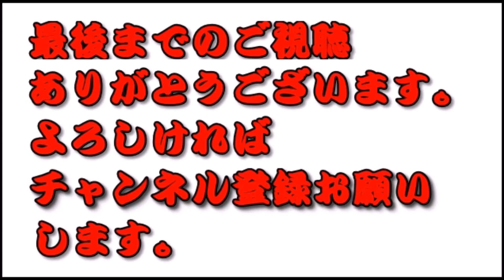怖い話 実話 都市伝説 朗読 裏S区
ユーチューバーに興味ある方必見!

その他　おすすめ　動画